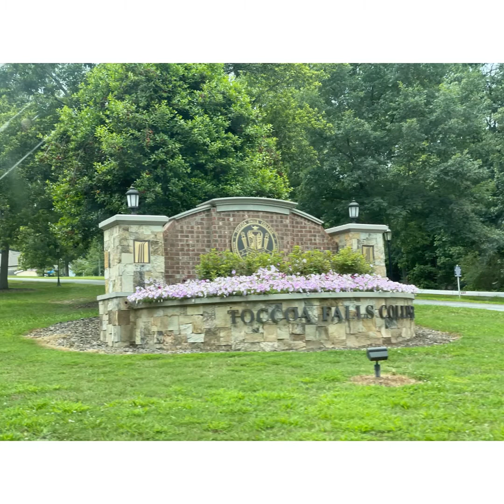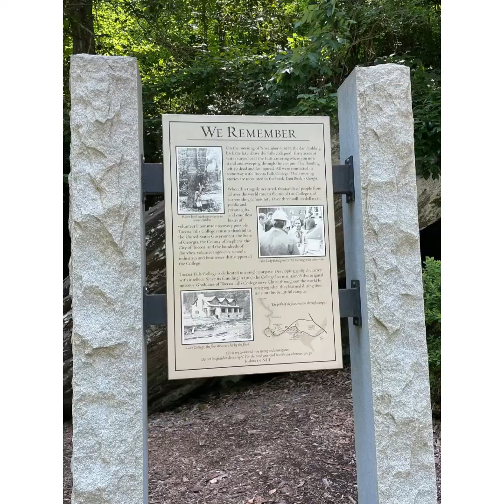Toccoa Falls||Georgia waterfalls||Amazing daytrip||Bengali vlogger in USA||Life in USA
Hi friends, Welcome to @RiyasWorldBengaliVloggerinUSA
 Today's video is about a beautiful waterfall in Toccoa Stephens County, Georgia.It was great for family outing, don't need to hike much, the walking tour up to the waterfall was amazing.

Please watch this vlog also:
Yellowstone National Park